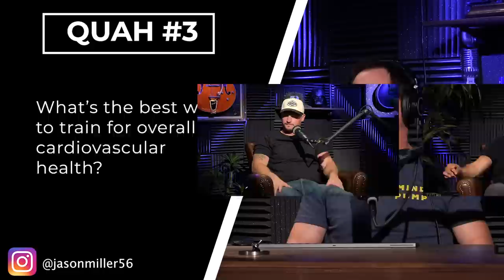The Truth About TRAINING TO FAILURE (Build Muscle By Doing THIS!) | Mind Pump 1908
00:00 Intro
01:04 Mind Pump Fit Tip: Lifting to failure CAN produce accelerated muscle growth. However, there are some interesting caveats.
21:53 Carnival Sal.
25:13 Adam’s potty-training mistakes to avoid.
34:25 The apple doesn’t fall far from the Andrews tree.
39:12 Highlighting the weakness in human reason.
43:08 Caffeine is a powerful drug.
49:08 The guys address the prices of their sponsors.
54:02 Mind Pump Recommends, Skandal! Bringing Down Wirecard on Netflix.

56:44 Quah question #1 - How can I feel more activation on my chest rather than shoulders when bench pressing?
1:00:41 Quah question #2 - What are good mobility practices for tight hamstrings for someone who drives for a living?
1:05:35 Quah question #3 - Is there a difference in training cardio for cardiovascular health vs. training to increase VO2 max? What’s the best way to train for overall cardiovascular health?
1:10:04 Quah question #4 - When did you all know it was time to go all in with Mind Pump?

Effect of Training Leading to Repetition Failure on Muscular Strength: A Systematic Review and Meta-Analysis

Visit Kreatures of Habit the PrOATagonist for an exclusive offer for Mind Pump listeners! **Code MP25 at checkout**

People Mentioned
Bret Contreras PhD (@bretcontreras1) Instagram
Ben Pollack, Ph.D. (@phdeadlift) Instagram
Paul Carter (@liftrunbang) Instagram
Michael Chernow (@michaelchernow) Instagram